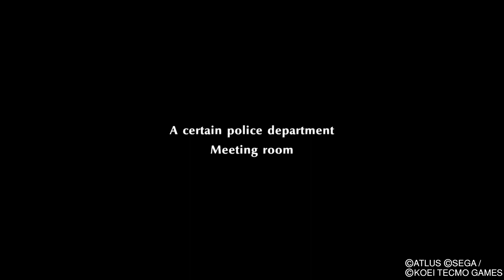Lets play Persona 5 Strikers ep. 1.0